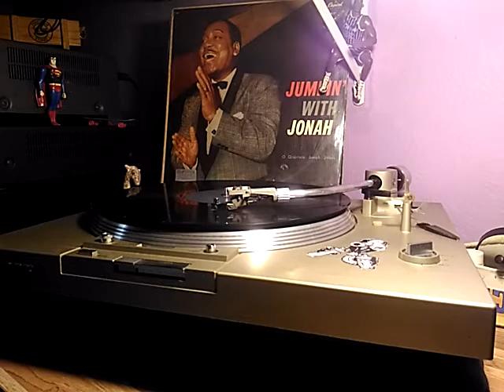Quarteto Jonah Jones - Jumpin Whith Jonah